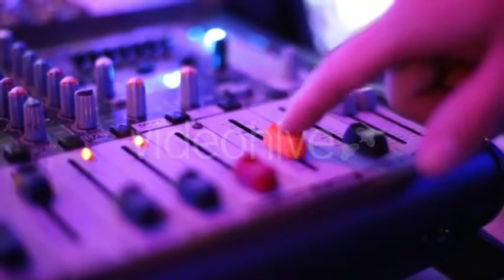Kagojor phul bhal puwa tumi(কাগজৰ ফুল ভাল পোৱা তুমি) by Rahima kalita Begum.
Singer/Rahima kalita Begum
Lyrics/Brajen rai Choudhury
Tune/Hidar Ali
Edited by LRM.
Air Guwahati.